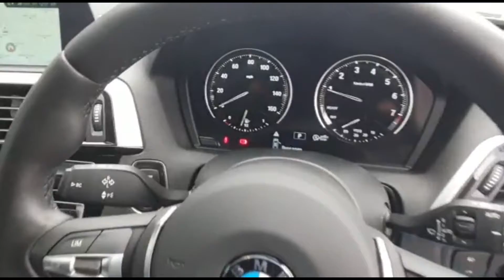BMW 1 Series 1.5 118i GPF M Sport Shadow Edition Sports Hatch Auto (s/s) 3dr